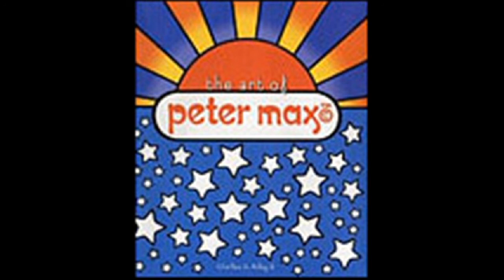Peter Max / 2017 / 彼得·馬克斯 (1937) Pop Art America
Peter Max is a multi-dimensional creative artist.
Aside from his prolific creative output, Max is as passionate in his creative input. He loves to hear amazing facts about the universe and is as fascinated with numbers and mathematics as he is with visual phenomena.
"If I didn't choose art, I would have become an astronomer", states Max, who became fascinated with astronomy while living in Israel, following a ten year upbringing in Shanghai, China.  "I became fascinated with the vast distances in space as well as the vast world within the atom", says Max.
Peter's early childhood impressions has had a profound influence on his psyche, weaving the fabric that was to become the tapestry of his full creative expression.   It was a childhood filled with magic and adventure, an odyssey the likes of which few people have had, artists included. European born, Peter was raised in Shanghai, China, where he spent his first ten years. He lived in a pagoda style house situated amidst a Buddhist monastery, a Sikh temple and a Viennese cafe. And yet, with all that richness and diversity of culture, he still had a dream of an adventure yet to come; in a far-off land called America.